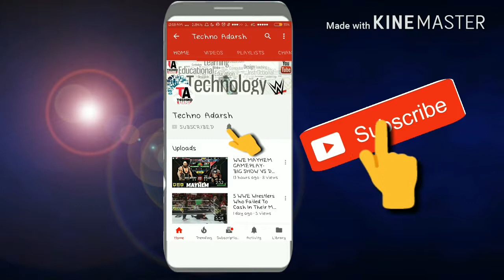WWE MAYHEM GAMEPLAY : JOHN CANA VS KURT ANGLE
Hello friend, wlkm to my channel "TECHNO ADARSH".
WWE mayhem gameplay: John cena vs Kurt angle, we all know this is like the debut match of John cena...
Show many finisher and signature move.